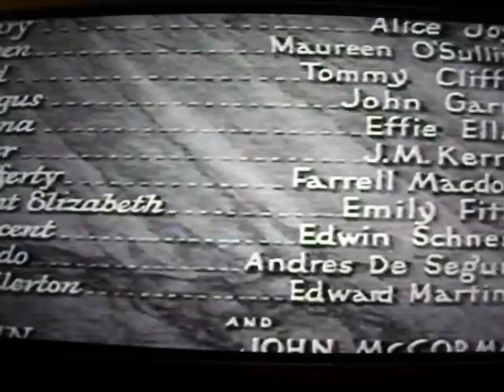John McCormack in "Song O' My Heart" (1930)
John McCormack appeared in two commercial motion pictures during his career. The first, "Song O' My Heart" (1930), was a vehicle designed especially for him to appear in a starring role. The second, "Wings of the Morning" (1936), was a drama in which he had a cameo appearance as himself.

"Song O' My Heart" was the first full length movie whicn starred an operatic singer. The story was built around his role as a singer whose attributes were essentially those of McCormack the man. The story by Tom Barry and Sonya Levien was that of an Irish singer who interrupts his career in order to return to Ireland to care for the children of his childhood sweetheart, who, married to another who has abandoned her, dies during the story.